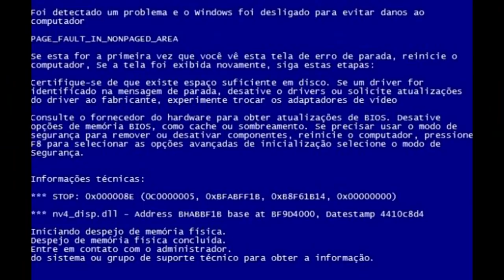A AKUMA NO MI DE QUEEN REVELADA ... POR VOCÊS - ONE PIECE MISTÉRIOS